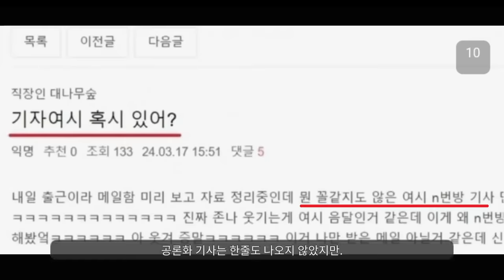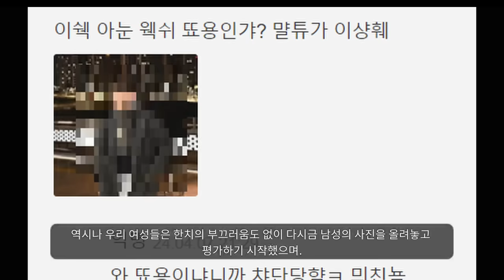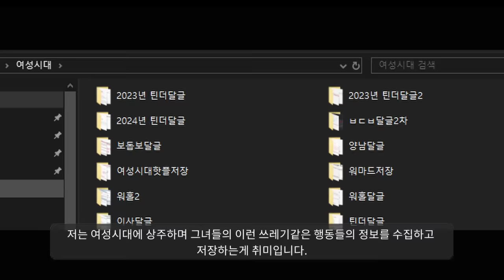진정한 공론화